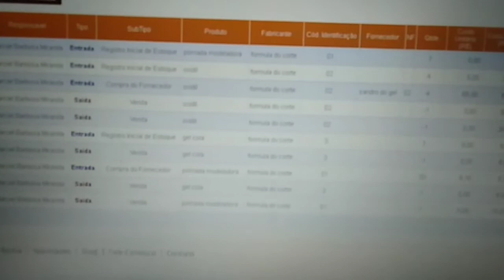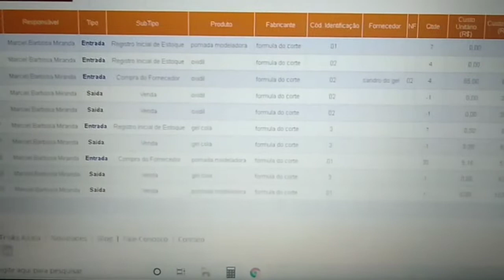Como cortar cabelo crespo / Marciel Miranda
Aprenda  a cortar cabelo crespo nesse vídeo

ferramenta para administrar barbearia ou Salão

Veja qual é a melhor maquina de corta cabelo do Brasil.

pomada frete gratis clique abaixo

Disponibilizo para você uma play liste contendo 50 aula aproveito só clicar abaixo.

Curso aqui 👇🏾

Nesse Telegram.

Para revenda pomada formula do corte

Use a minha indicação do PagSeguro e comece a aceitar cartão sem pagar aluguel!
Escolha uma maquininha para você ;D

Sigam minhas redes para melhor comunicação comigo!vídeo mostro a vocês um corte muito rapido, cabelo e barba precisamente em 15 minutos